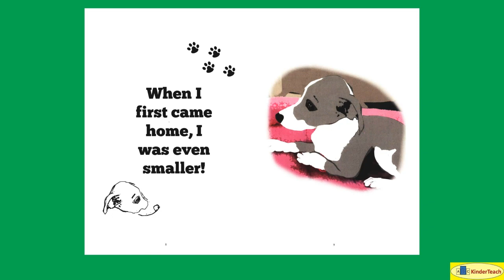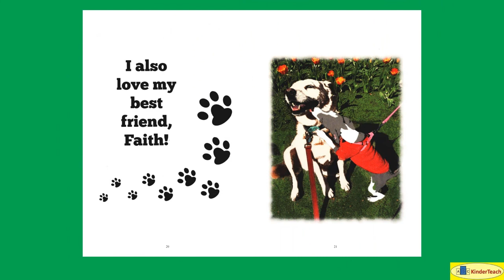Hello Mallory! An Italian Greyhound Story -- Non-Interactive Read Aloud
Hello Mallory! An Italian Greyhound Story (Provenzano) Non-Interactive Read Aloud @abckinderteach3808